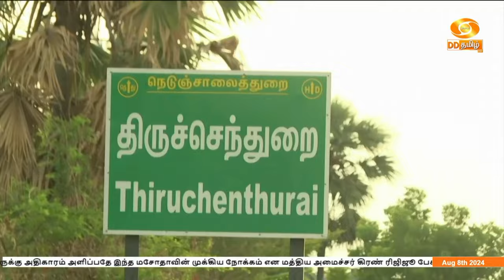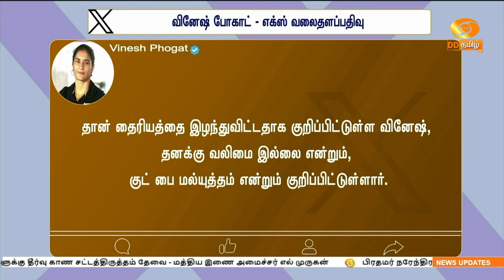இரவு 7.00 மணிDDதமிழ்செய்திகள்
1) மக்களவையில் வக்ஃபு வாரிய சட்டத்திருத்த மசோதா தாக்கல் - மகளிருக்கு அதிகாரம் அளிப்பதே இந்த மசோதாவின் முக்கிய நோக்கம் என மத்திய அமைச்சர் கிரண் ரிஜிஜூ பேச்சு

2) அரசியல் சாசனத்திற்கு எதிரானது என கூறி எதிர்க்கட்சிகள் வெளிநடப்பு - நாடாளுமன்ற கூட்டுக்குழுவிற்கு அனுப்பப்பட்டது வக்ஃபு வாரிய மசோதா

3) வக்ஃபு வாரியத்தின் அதிகாரத்தை விரிவுப்படுத்தும் அம்சங்களுக்கு தீர்வு காண சட்டத்திருத்தம் தேவை - மத்திய இணை அமைச்சர் எல் முருகன்

4) பிரதமர் நரேந்திர மோதி நாளை மறுநாள் கேரளா பயணம் - வயநாட்டில் நிலச்சரிவால் பாதிக்கப்பட்ட பகுதிகளை பார்வையிடுகிறார்

5) மேற்குவங்க முன்னாள் முதலமைச்சர் புத்ததேவ் பட்டாச்சார்யா காலமானார்- பிரதமர் நரேந்திர மோதி உள்ளிட்ட தலைவர்கள் இரங்கல்

6) மதுரை மாநகரம் பல்வேறு வரலாற்று பெருமைகளை கொண்டது - மாமதுரை விழாவை தொடங்கி வைத்து முதலமைச்சர் மு க ஸ்டாலின் பேச்சு

7)  வன்முறை அரங்கேறிய பங்களாதேஷில் இடைக்கால அரசு இன்றிரவு பதவியேற்கிறது - பிரதமராக முகமது யூனுஸ் பொறுப்பேற்கிறார்

8) பாரீஸ் ஒலிம்பிக் ஆடவர் மல்யுத்த போட்டி - இந்தியாவின் அமன் ஷெகாவத் அரையிறுதிக்கு முன்னேற்றம்